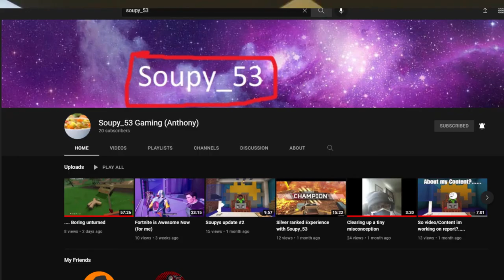Unturned Console Bounty Hunt! - Hiding as a Zombie, Golf Cart Chase, and more!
This video took me probably over 24 hours to make in total. I'd appreciate a like, sub and/or share. This was record on PS4/PS5. Sorry Xbox players. Luckily Xbox and Playstation are basically the same. Also, I may do PC Unturned one day but we will see.

Video Music:
Emergency On Level 3 - Jeremy Korpas
Jah Jah Bangs - Quincas Moreira
Landing - Godmode
Manic. No Depression. - Jeremy Korpas